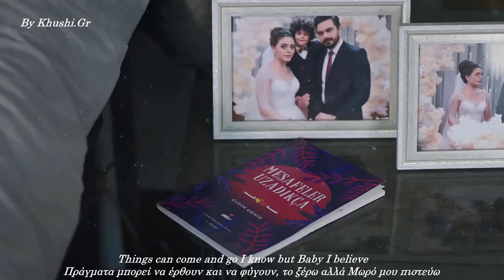I WANNA GROW OLD WITH YOU Westlife -YAMAN ve SEHER (English Lyrics/Greek Translation)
I Dedicated this amazing song from me to our beloved couple